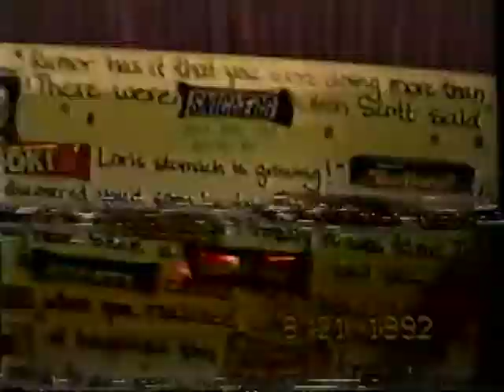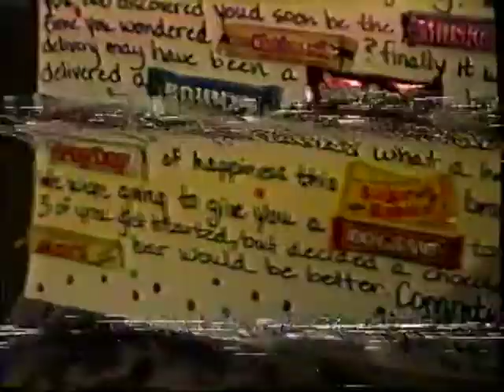Matt Browne Video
Compilation of Matt Browne Home Movies